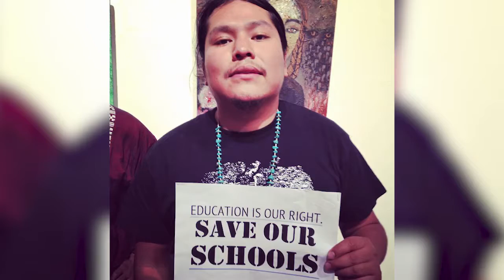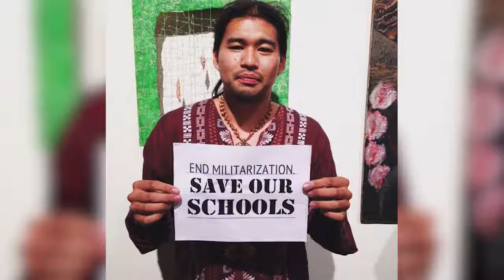SOS International Support